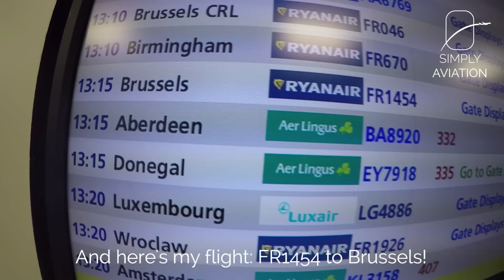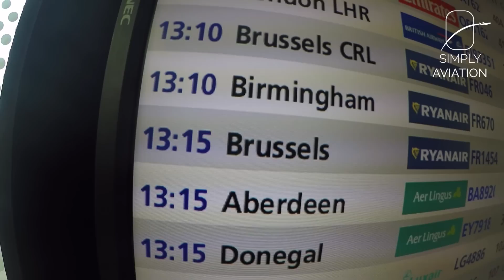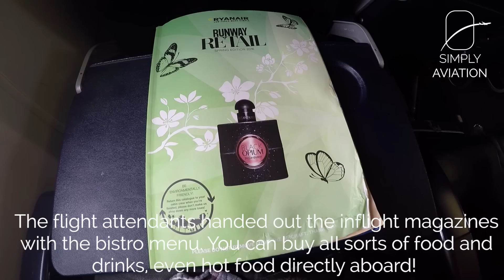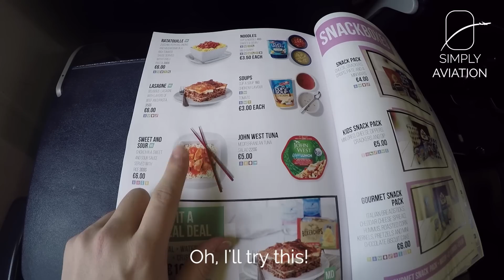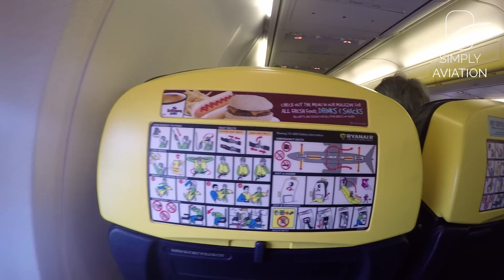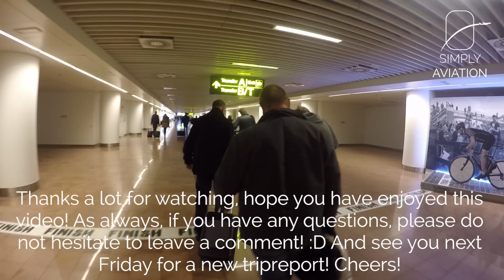TRIPREPORT | Ryanair (ECONOMY) | Boeing 737-800 | Dublin - Brussels Zaventem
Just EUR 15 for a flight ticket? Can that be any good?

--- FLIGHT INFORMATION ---
Airline: Ryanair
Aircraft: Boeing 737-800
Registration: EI-EVN
Flight Time: 1h 00min
Seat: 14A
From: Dublin International
To: Brussels Zaventem
Date: February 2016

--- EQUIPMENT INFORMATION ---
Cameras used: GoPro Hero 4 Black
Additional equipment used: Feiyutech G4 Gimbal,

--- PRICE BREAKDOWN ---
Total Price: EUR 18.35 + EUR 6.00
Total Routing: DUB-BRU
Booked through: Ryanair Website
Cost includes: Economy Class Ticket without checked luggage or seat reservations, plus Sweet and Sour Chicken (EUR 6.00)
Booking made: November 2015

--- VIDEO BREAKDOWN ---
00:00​ - Dublin Airport
03:50​ - Boarding
05:35​ - Seat and Buy-On-Board Menu
07:08​ - Taxi and Take Off
08:09​ - Food
08:50​ - Cabin
09:22​ - Approach and Landing
10:03​ - Deboarding
10:42​ - Brussels Airport